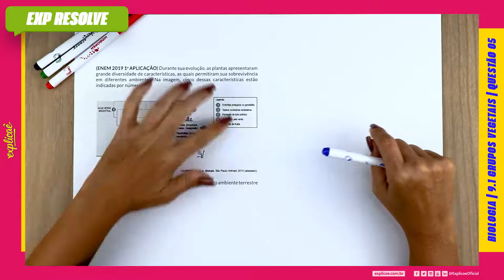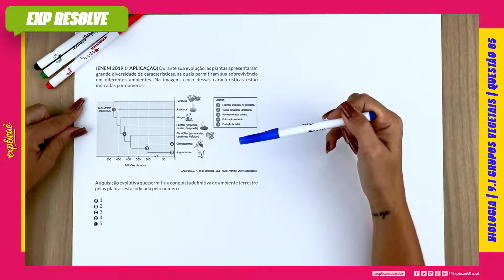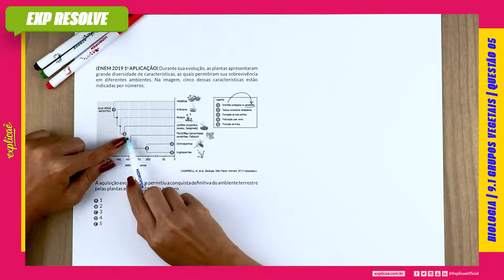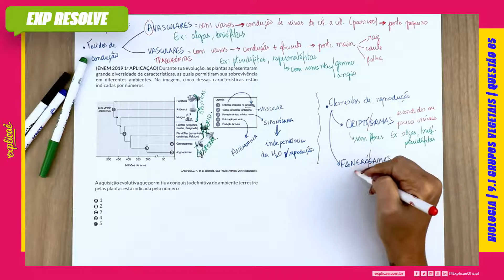DURANTE SUA EVOLUÇÃO, AS PLANTAS APRESENTARAM GRANDE DIVERSIDADE DE (...) | GRUPOS VEGETAIS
ENEM 2019 1ª APLICAÇÃO :

NO MANUAL DE SOBREVIVÊNCIA:

9. BOTÂNICA | 9.1 GRUPOS VEGETAIS | QUESTÃO 05

No Explicaê Resolve de hoje, profe Milena trouxe uma questão da prova de Natureza do Enem 2019 1ª Aplicação que traz o assunto Grupos Vegetais

(ENEM 2019 1a APLICAÇÃO) Durante sua evolução, as plantas
apresentaram grande diversidade de características, as quais
permitiram sua sobrevivência em diferentes ambientes. Na
imagem, cinco dessas características estão indicadas por
números.

(IMAGEM)

A aquisição evolutiva que permitiu a conquista definitiva do
ambiente terrestre pelas plantas está indicada pelo número

A 1
B 2
C 3
D 4
E 5

CONTEÚDO EXTRA